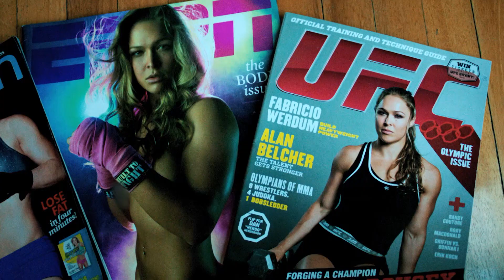Celebrating Women in MMA | UFC On Sky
This week we celebrate Women in MMA. Ravinder Hunia is joined by UFC's Megan Olivi. Plus Kiwi fighters Genah Fabian and Nyrene Crowley join in on the chat.